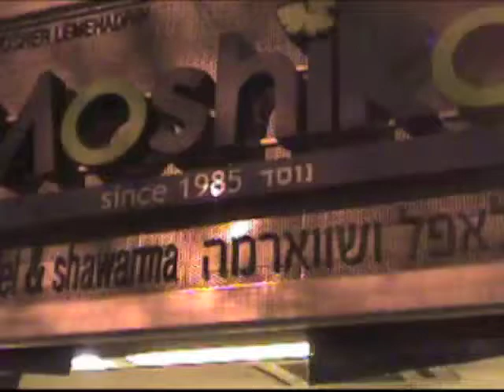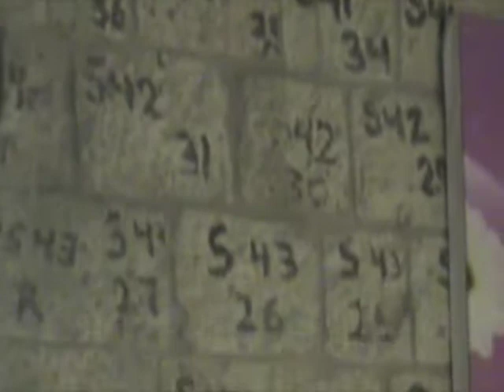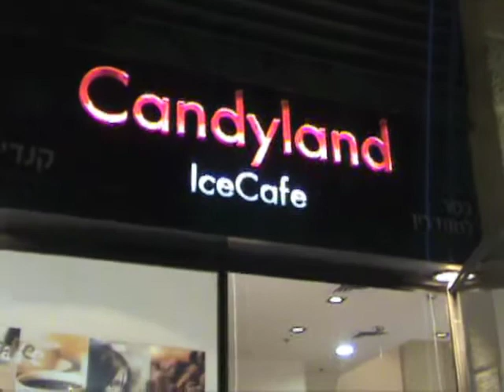Heart of Israel with Tani Zarelli - Feb 2010 1st Night